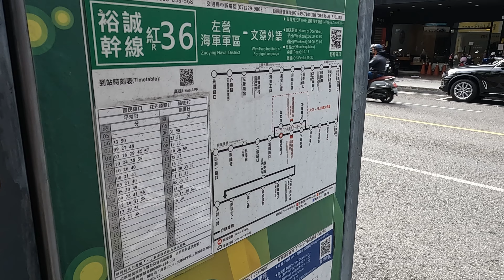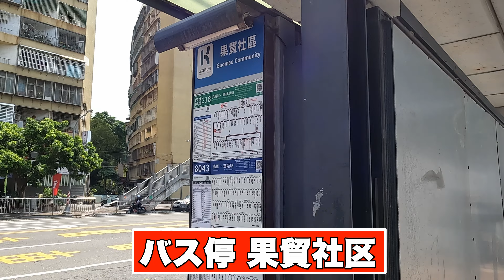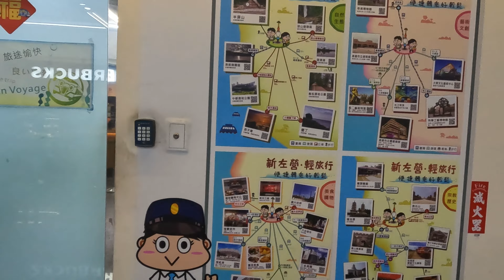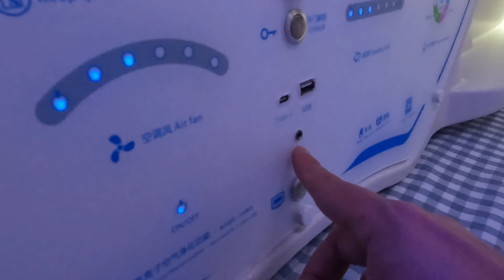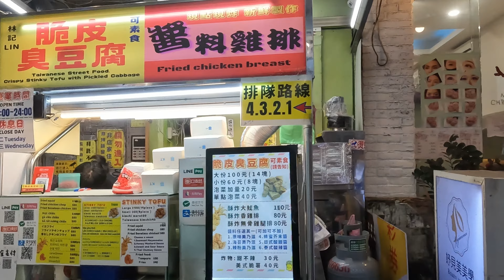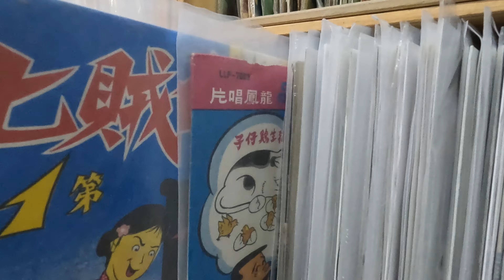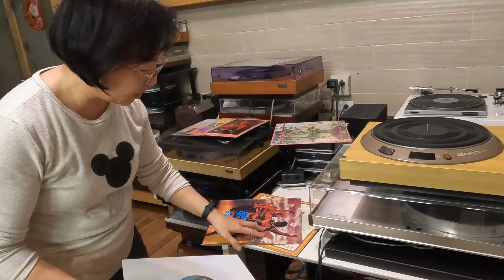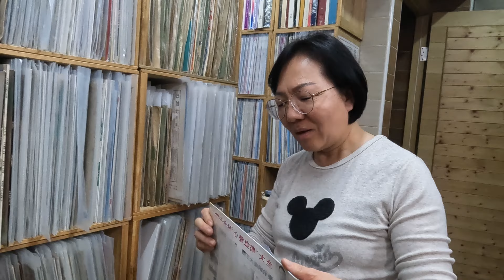【2024年 台湾旅行】- DAY08 : 高鉄で高雄から台北へ。果貿社區と台北のレコード店で台湾について学ぶ。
2024年3月15日から11泊12日で台湾へ旅行に行ってきました。
1年ぶりの海外旅行です。

この動画は旅の8日目の様子をお届けします。
高雄での果貿社区の観光、高鉄での高雄から台北への移動、
そして台北のレコード店でのレコードハンティングの様子をご覧ください。

この日はとても充実した一日でした。
果貿社区の観光では、湾曲した巨大で不思議なデザインの集合住宅を楽しみ、美味しい飲食店で朝食兼昼食をいただきました。

その後、高鉄で高雄から台北へ移動し、
清潔なカプセルホテルへ無事にチェックインしました。

夜は台北のレコード店「小宋唱片」でレコードハンティングを楽しみました。
小宋唱片の店主さんには台湾について色々と教えていただき、
多くのことを学びました。